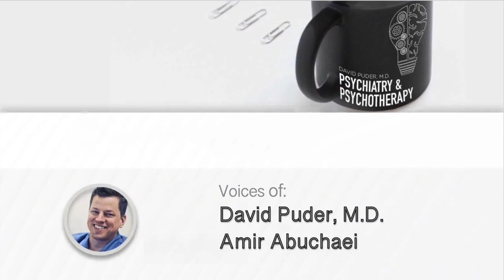Fentanyl: The Next Phase in the Opiate Epidemic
Fentanyl is a highly addictive drug which has led to the deaths of countless people including several well known celebrities. Fentanyl is being used to strengthen the potency of other drugs, such as cocaine, which means that people are being exposed to it without their knowledge. In this episode, David Puder, M.D. discusses the history, impact, and statistical analysis pertaining to the dangers of Fentanyl.